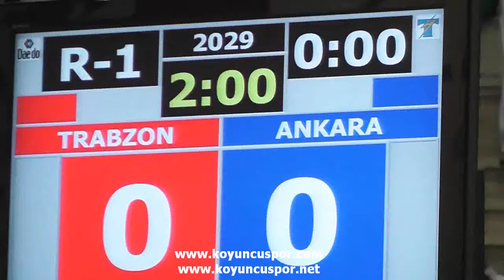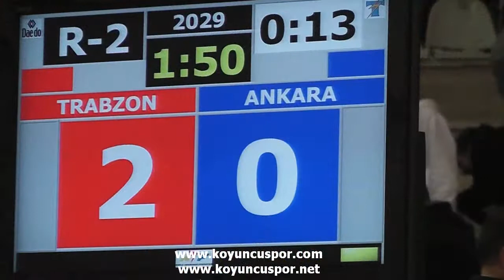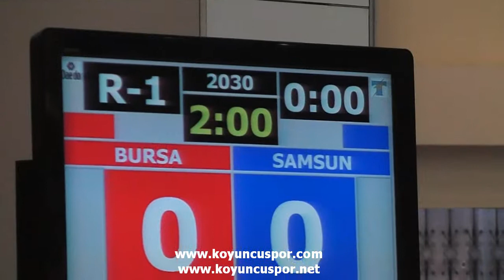63kg Cengizhan Alkan - Dilaver Tok (Turkish Junior Taekwondo Championships 2012)